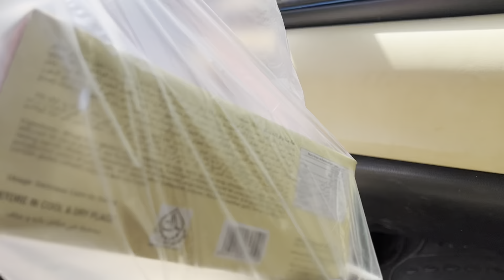Our new apartment in Islamabad | part 2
Our new apartment in Islamabad which is furnished

Check the link of previous vlog in which we purchased furniture